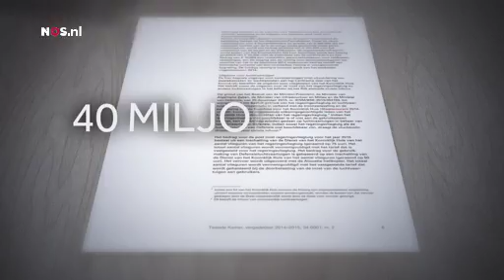NOS Nieuws: 200 jaar discussie over kosten koningshuis (7 okt 2014)